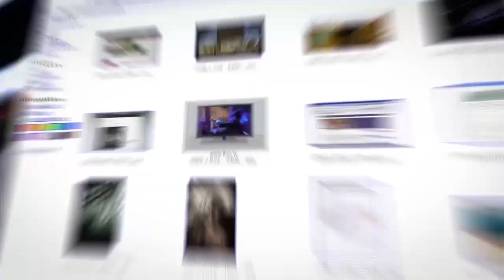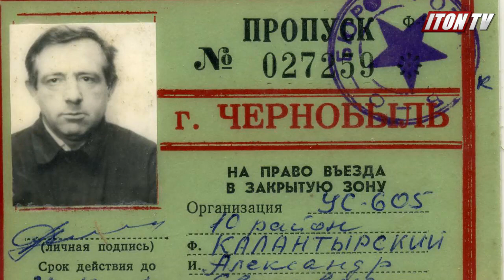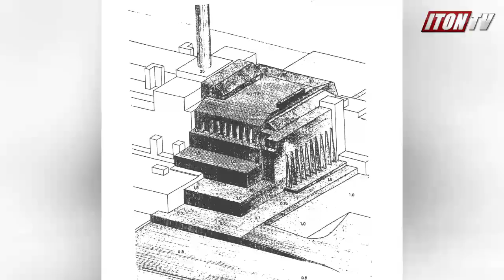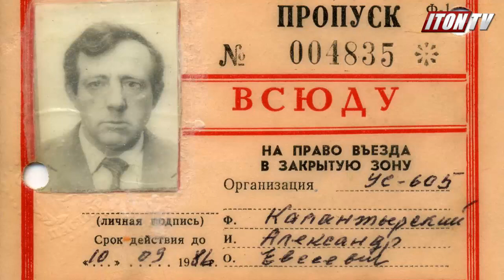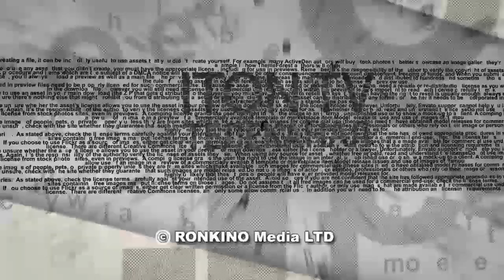Правда и ложь "Чернобыля" глазами ликвидатора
Ликвидатор аварии на Чернобыльской атомной электростанции в 1986 году, руководитель израильского "Союза ликвидаторов" Александр Калантырский в эфире ITON.TV даёт оценку достоверности событий, показанных в сериале "Чернобыль". Ведущий программы Александр Калантырский.